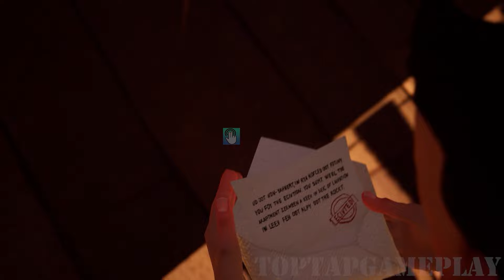Hello Neighbor - New Secret Neighbor Shrek Black Panther Summer Mario History Gameplay Walkthrough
Hello Neighbor - New Neighbor Shrek Black Panther Summer Mario History Gameplay Walkthrough

Hello Neighbor